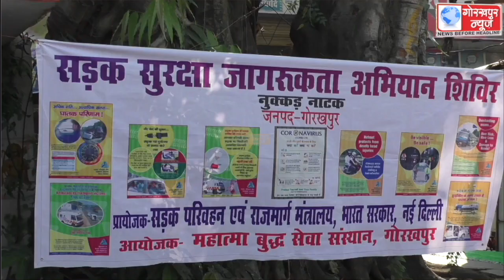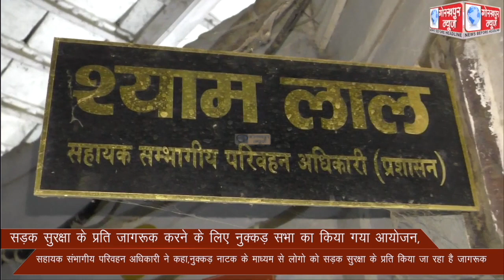सड़क सुरक्षा के प्रति जागरूक करने के लिए नुक्कड़ सभा का किया गया आयोजन,सहायक संभागीय परिवहन अधिकारी ने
सड़क सुरक्षा के प्रति जागरूक करने के लिए नुक्कड़ सभा का किया गया आयोजन,सहायक संभागीय परिवहन अधिकारी ने कहा,नुक्कड़ नाटक के माध्यम से लोगो को सड़क सुरक्षा के प्रति किया जा रहा है जागरूक